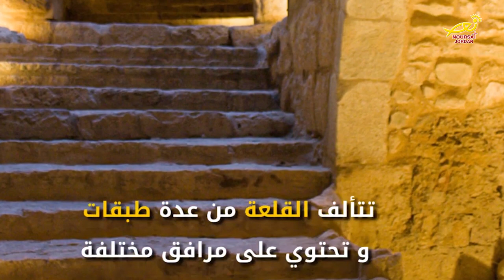نورسات الأردن : سياحة اردنية 2019